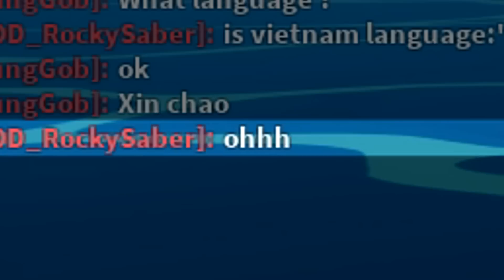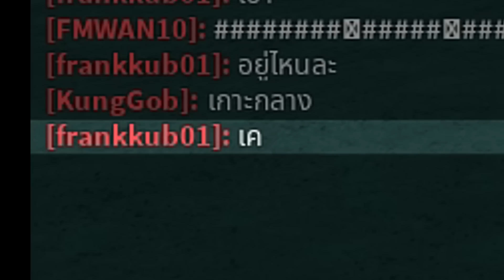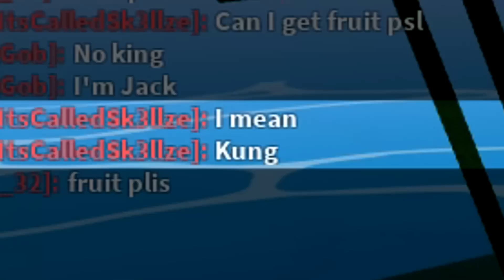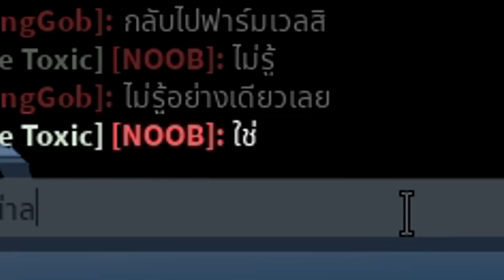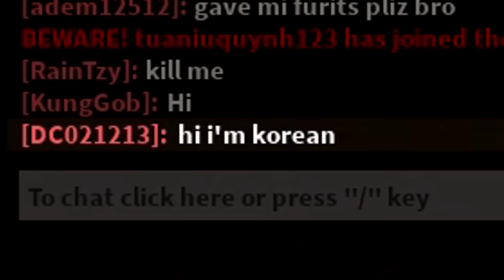แจ็คแห่งภัยแล้งกับหนุ่มเกาหลี..!!! [Blox Fruits]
ขอบคุณทุกคนที่รับชมคร้าบ